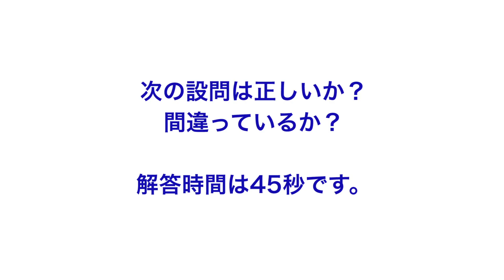【個別指導】宅建試験で得点稼ぐ過去問直前WEB講座(秒速トレーニング)：No.62〔取引主任者〕平成20年 取引主任者証